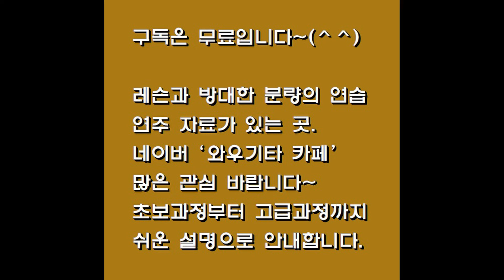호텔 캘리포니아 솔로 쉬운버젼 설명2/일렉기타 강좌 7080